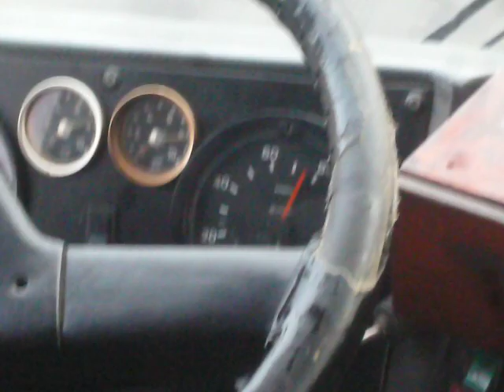DUA-717 majdnem 80-nal megy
DUA-717
Ikarus 280.03
Püspökladány és Sárrétudvari között
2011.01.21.